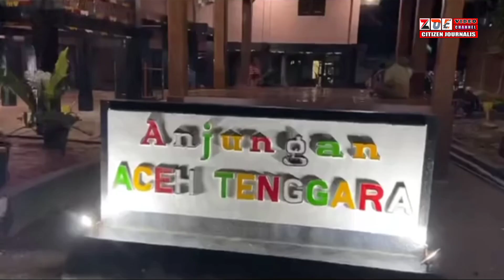🔴PERNAK-PERNIK PEMBUKAAN PKA KE 8, MENAMPILKAN BERBAGAI KEBUDAYAAN ACEH DAN BERANEKA LOMBA